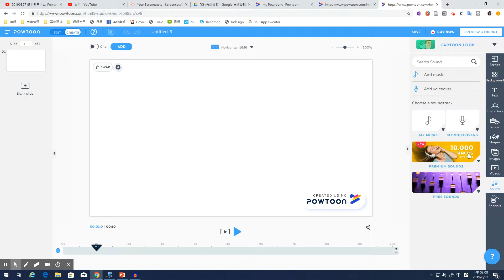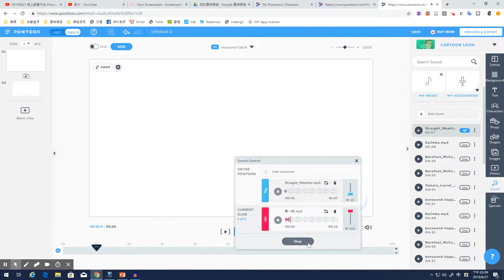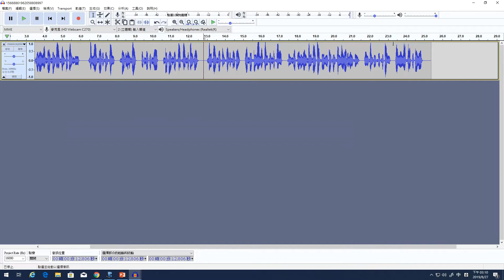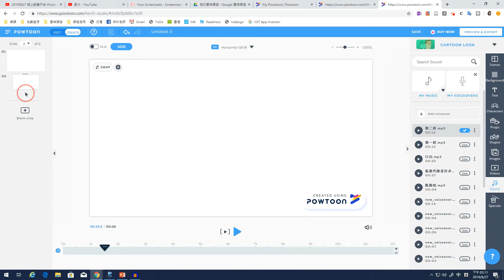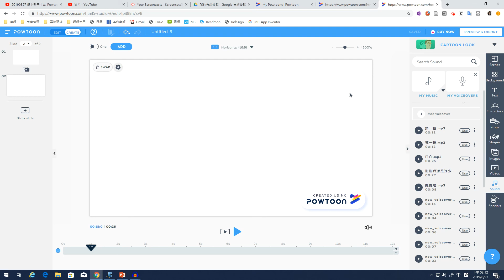Powtoon-0827-18 聲音與頁面時間安排